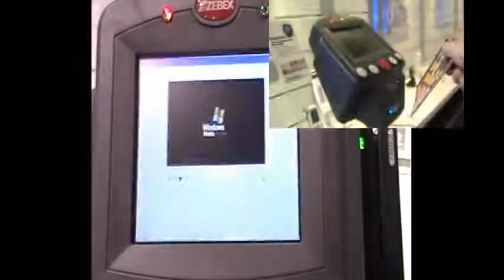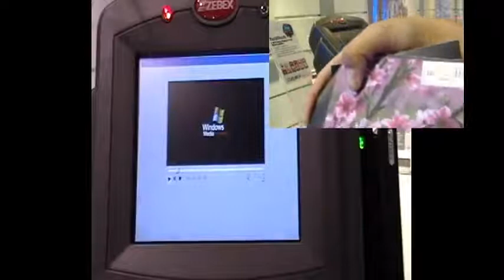Z-7010 Media Center Demo